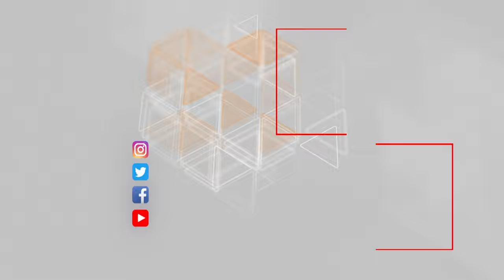İstanbulda baş verən 5,8 bal gücündə zəlzələ nəticəsində bir sıra tikililər zərər görüb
“Milliyət” qəzeti xəbər verir ki, tarixi İstanbul divarlarının “Yedikule”dəki bəzi bürclərində də çatlar əmələ gəlib.

Hətta ortadan ikiyə bölünmüş kimi görünən bürclərdən biri uçmaq təhlükəsi ilə üz-üzədir.